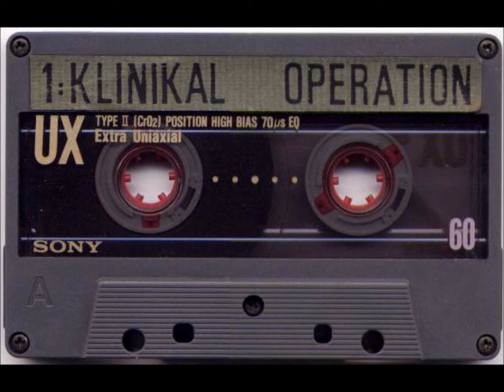Unsound - The American Nightmare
[nuit et brouillard] - klinikal operation (1991)